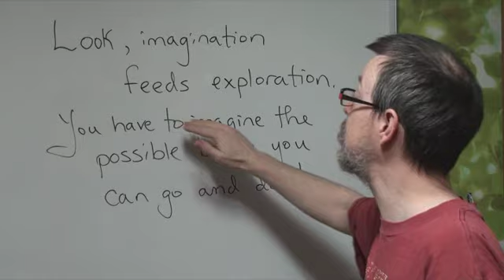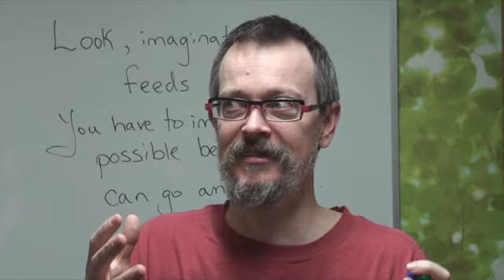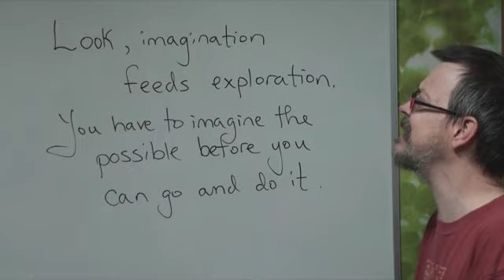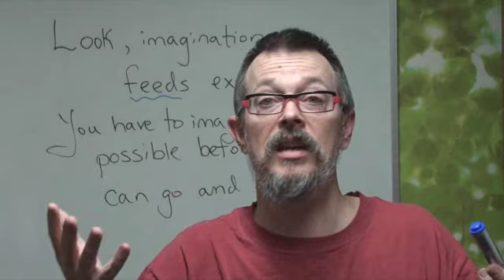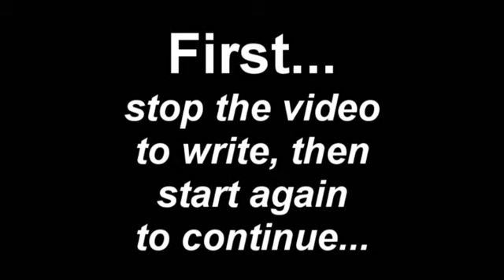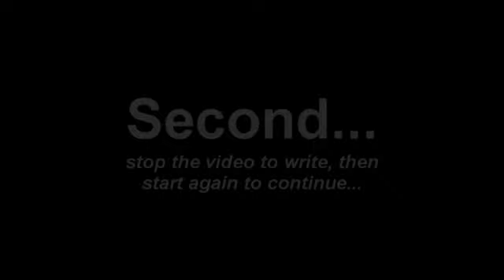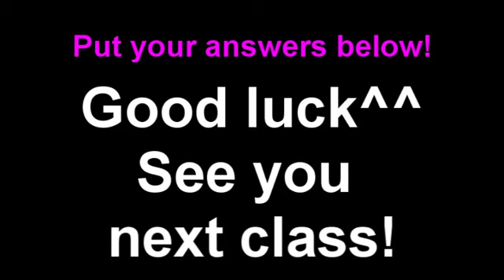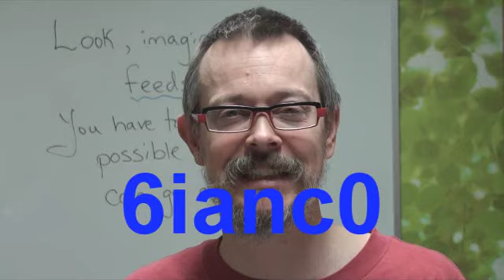Daily English Dictation 87 & Listening Comprehension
Dictation 86 ANSWERS^^
Look, imagination feeds exploration. You have to imagine the possible before you can go and do it~

Happy April FIRST^^ Daily Dictation 87 is a comparison of American English and British English...which is easier to dictate?^^